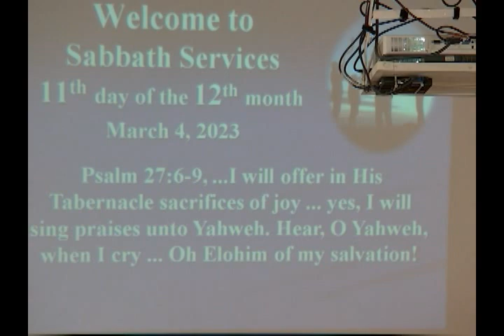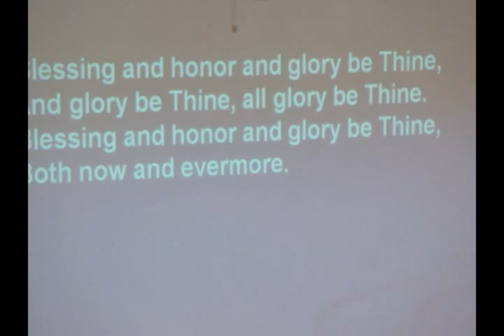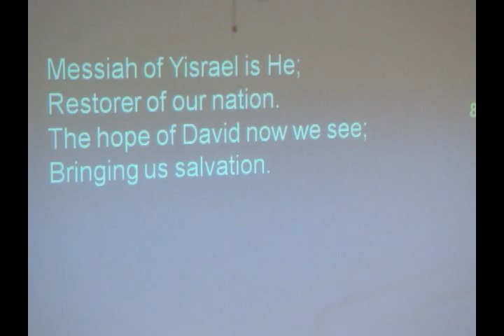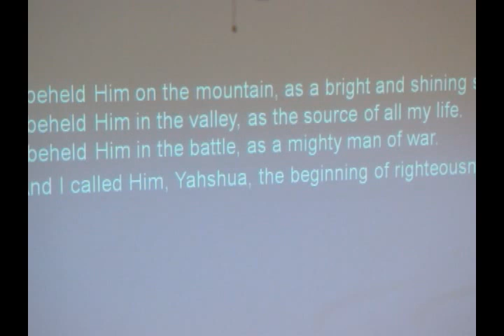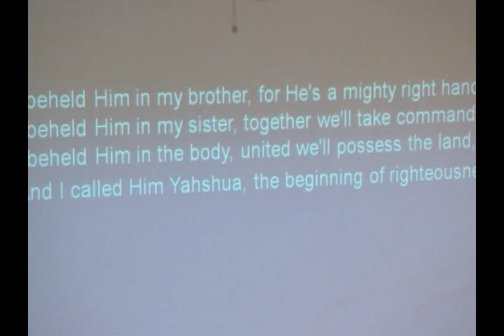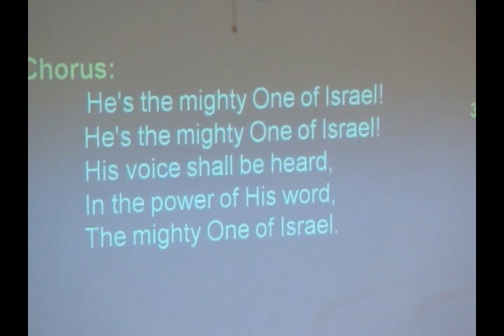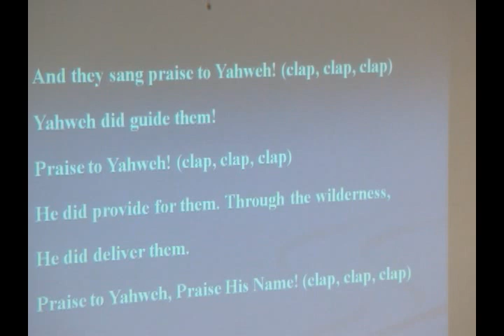March 4, 2023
Sermonette: Elder Mike Wardlow--Weeping & Gnashing of Teeth;
Sermon:  Deacon Brad Merz--Egypt to Canaan